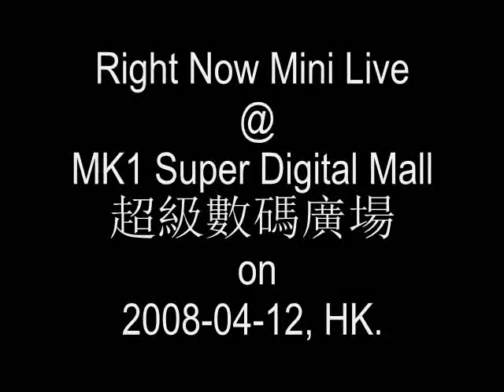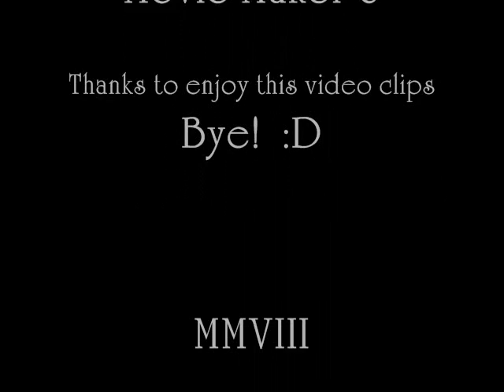枉作小人 - Right Now @ MK1 Super Digital Mall 超級數碼廣場 20080412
枉作小人 by Jenny Lee @ Right Now Mini Live @ MK1 Super Digital Mall 超級數碼廣場 on 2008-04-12, HK.

MOV03538